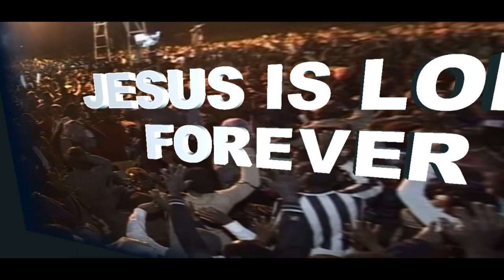DSCHANG MUST BE FREE CRUSADE with PROPHET FRANK (KIM VIDEO)